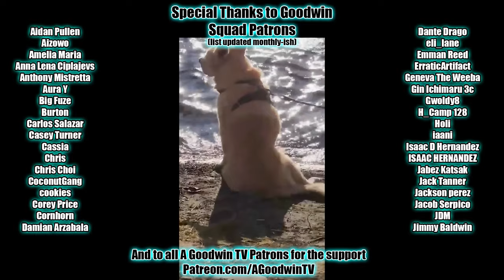RE: ZERO episode 5-1 (1x8) reaction and commentary: I Cried, Cried My Lungs Out, and Stopped Crying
The Re: Zero reaction and commentary series begins with episode 8: I Cried, Cried My Lungs Out, and Stopped Crying.

In Re: Zero 1x8, I Cried, Cried My Lungs Out, and Stopped Crying, Subaru risks the curse of anime fans accusing him of being a "crybaby protagonist."

Re: Zero Synopsis: Bold of you to assume there's a GOOD timeline.